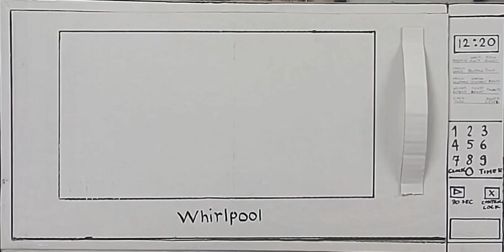Made from Cardboard what is it lol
Yes it's made from Cardboard guess what it is lol